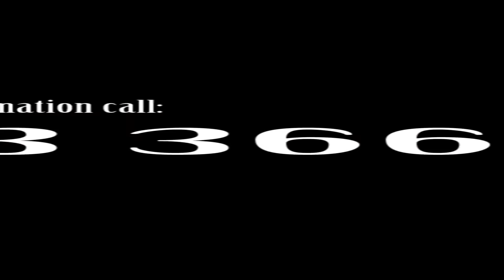SMILEY THE HIP HOP CLOWN HYPE PARTY ft BABY SMILEY - SMILEYS WORLD TV